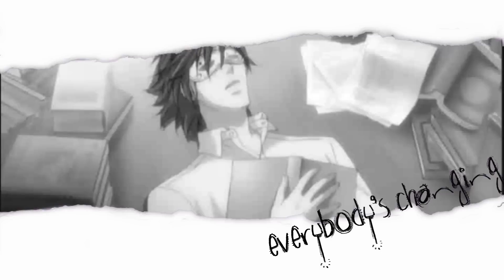✿ nowaĸι ĸnowѕ тнaт everyтнιng ιѕ cнangιng ғor нιroĸι ✿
Anime/Yaoi: Junjou Romantica (Egoist)
Artist: Keane
Program: Windows Movie Maker
How Long: An hour
Dedicated to: My newest addiction, Nowaki x Hiroki!